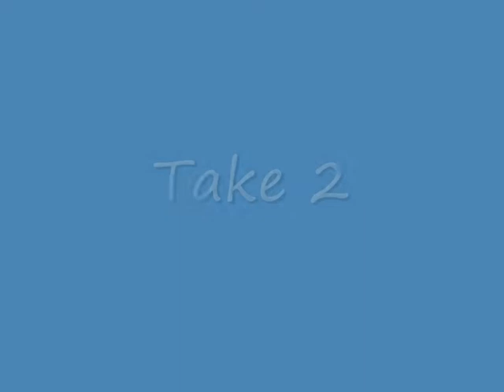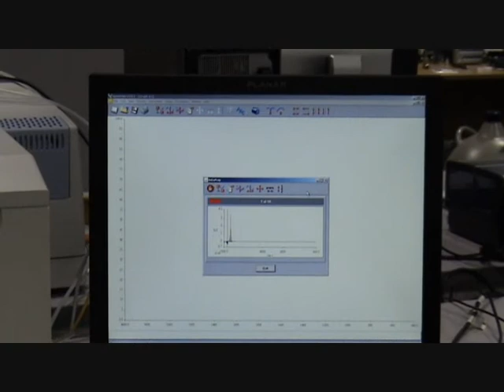Blunders & Bloopers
Louise Bailey, a Ph.D. student at the University of Warwick attempts to describe her research into nitride semiconductors with real-world implications.